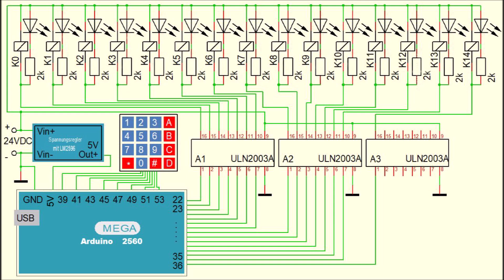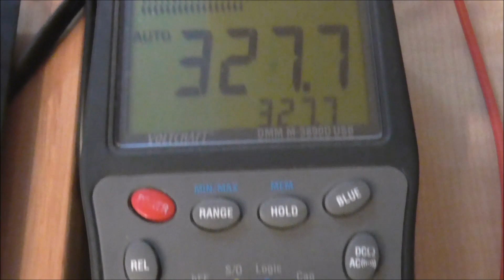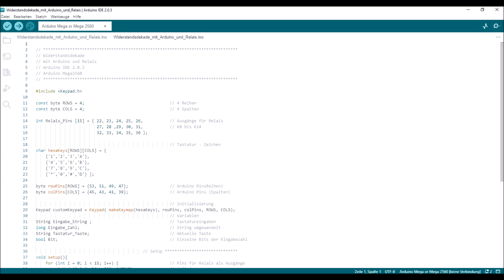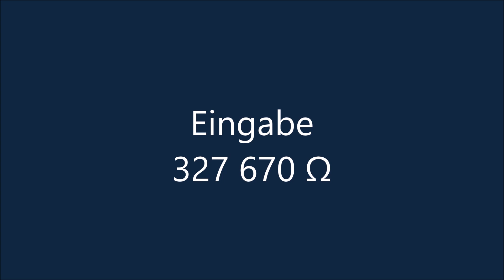Widerstandsdekade mit Arduino und Relais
Widerstandsdekade mit Arduino Mega, Relais, ULN2003A und Folientastatur.